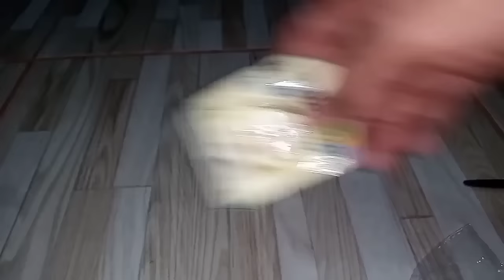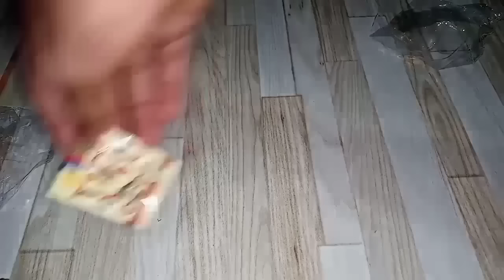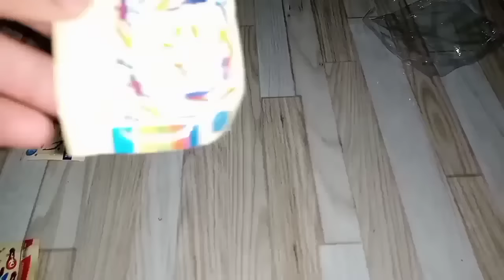Abrindo e analisando maleta de Beyblade Burst Sparking!!! - (Valt Aoi Blader) ベイブレードバースト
💯Rede sócias (Instagram)💯

🔥Objetivo principal do canal chegar aos 💯K então compartilham para todo mundo para nós chegamos a essa grande meta blz😊🔥